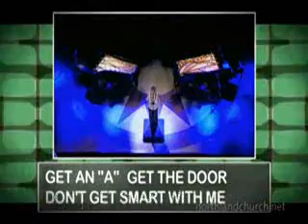The Mom Song